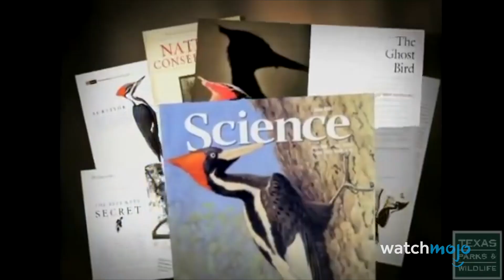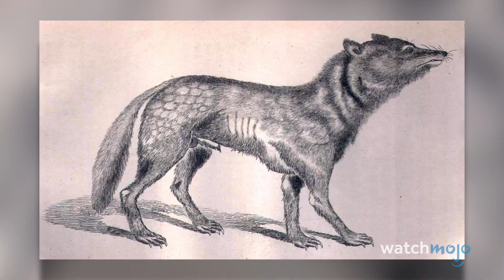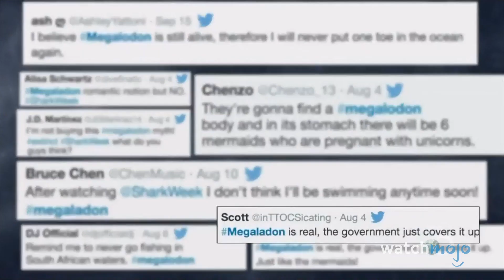まだ生きているとされる絶滅動物 ランキングTop10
絶滅したと思われている動物はたくさんいますが、実は今も生存しているかもしれません。メガロドン、ニホンカワウソ、リョコウバト、ジャワトラ、メキシコハイイログマ、ケナガマンモスなど、絶滅したと思われている動物たちが、いつか復活する可能性もありますよね。これら絶滅した動物は今も生存しているのでしょうか？もしかしたら、今もどこかで目撃されているかもしれませんね。WatchMojoJapanはまだ生きているとされる絶滅動物トップ10をカウントダウンしていきます。

もくじ
0:00 まだ生きているとされる絶滅動物 ランキングTop10
0:37 10位 ヨウスコウカワイルカ
1:26 9位 メキシコハイイログマ
2:08 8位 ペンシルベニアピューマ
2:51 7位 リョコウバト
3:35 6位 ハシジロキツツキ
4:26 5位 ニホンオオカミ
5:04 4位 ジャワトラ
5:49 3位 ニホンカワウソ
6:38 2位 タスマニアン・タイガー（別名：フクロオオカミ）
7:39 1位 メガロドン